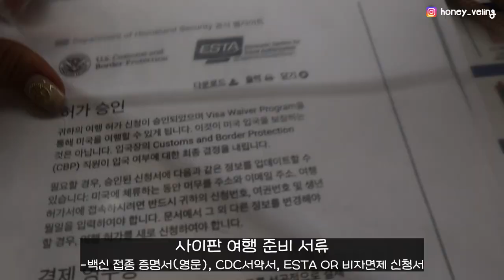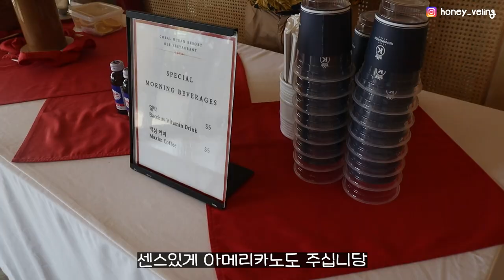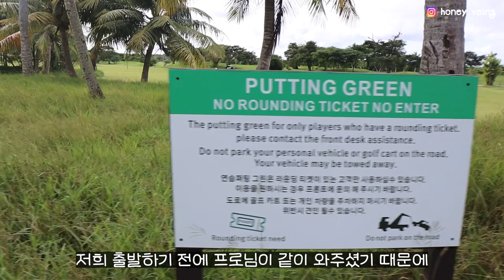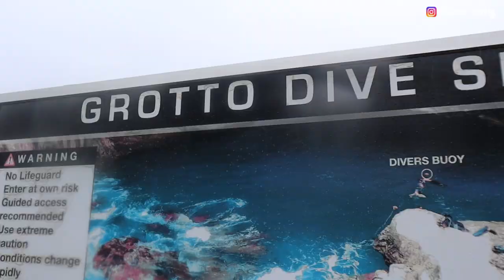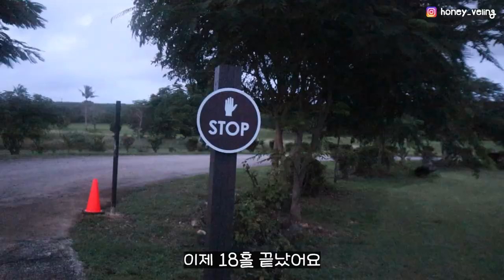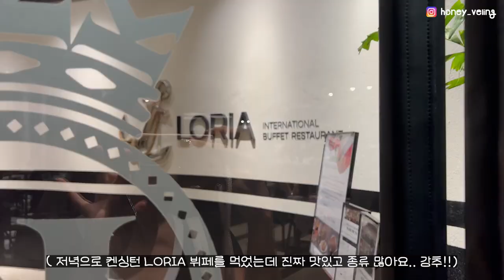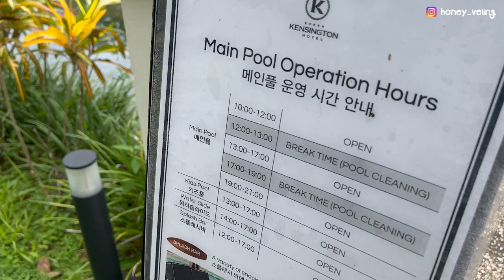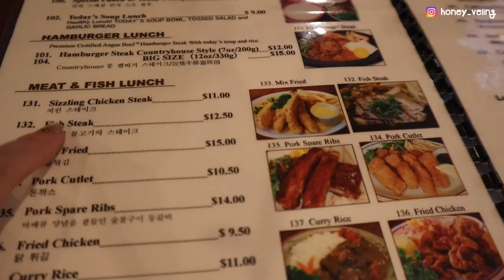🇲🇵 사이판으로 골프여행 가는 이유 10 ⎮ 1인 카트, 풀파티, 코랄오션CC, 3박4일 일정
골프 + 여행 하는 크리에이터 허니블링입니다요🧚🏻💚
더 많은 골프여행 관련 영상은 아래 영상에서 볼 수 있어요!